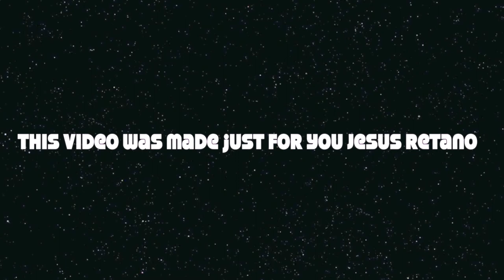#8 Oregons State Beavers vs. Utah Utes 2012.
10/20/12 Oregon State Beavers defeat Utah Utes, in Reser Stadium in Corvallis, Oregon.  Final Score 21-7.  The Beavers will face the Huskies next week in Washington.